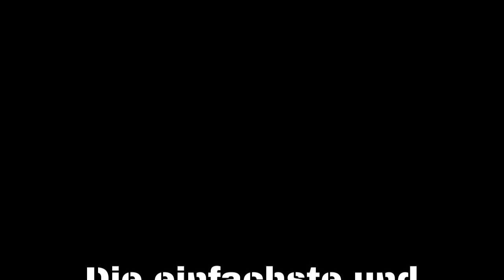Bohrlehre: Einfacher geht es nicht Holzdübel zu Bohren!!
Mit dieser einfachen Dübebohrlehre kann man einfach und schnell Dübel setzten. Diese Kann jeder nachmachen und kostet nichts.